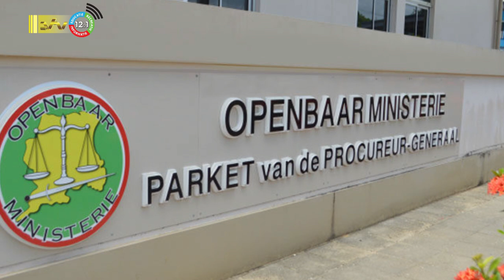14 08 2023 Korte berichten: IMF, Vakbeweging, Strafzaak Van Trikt